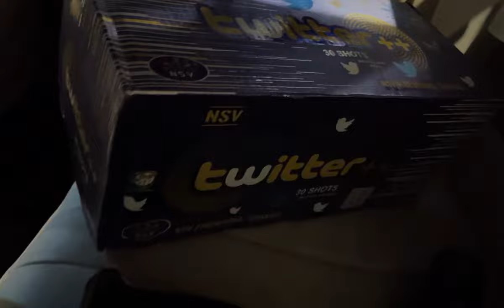DAWAT_E_IFTAR CAUSES OF FAISAL ARAB BIRTHDAY || CELEBRATION || VLOGS